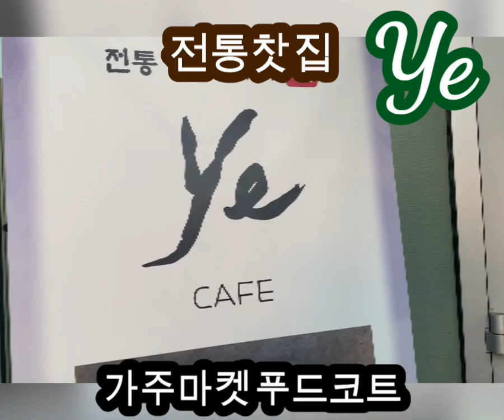[미국LA일상] 카페 Ye LA전통찾집 인절미와플, 호두과자 그리고 맛있는 커피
[미국LA일상] 카페 Ye LA전통찾집
인절미와플, 호두과자 그리고 맛있는 커피

내 친구가 있는곳 ~
친구가 만들어서 그런지 더 맛있네~

가주마켓 푸드코트
450 S Western Ave #1,